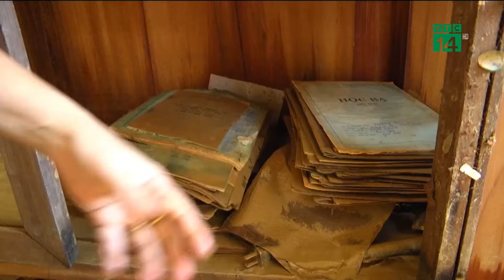Áp thấp nhiệt đới có thể mạnh lên thành bão trên Biển Đông | VTC14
VTC14 | Áp thấp nhiệt đới có thể mạnh lên thành bão trên Biển Đông
Tin từ Trung tâm Dự báo Khí tượng Thủy văn quốc gia, hiện một áp thấp nhiệt đới đang hoạt động trên vùng biển phía Đông đảo Luzon (Philippines), sức gió mạnh nhất 61 km/h, cấp 6-7, giật cấp 9 và đang theo hướng tây với tốc độ 15 km/h.